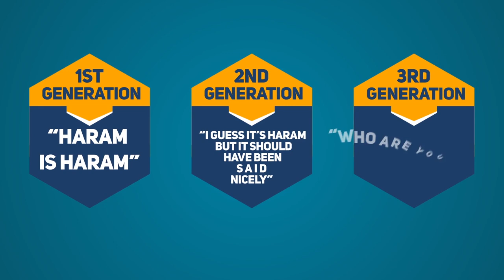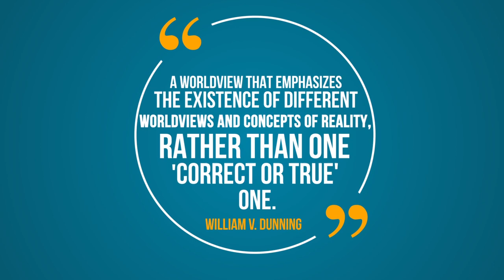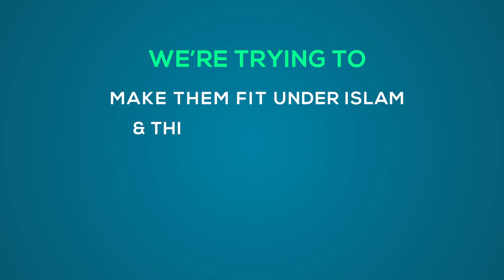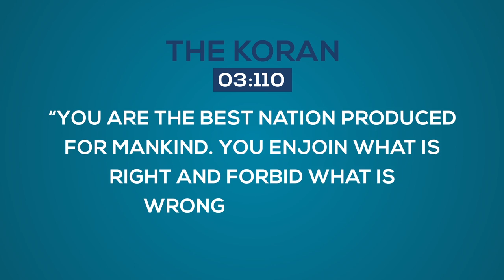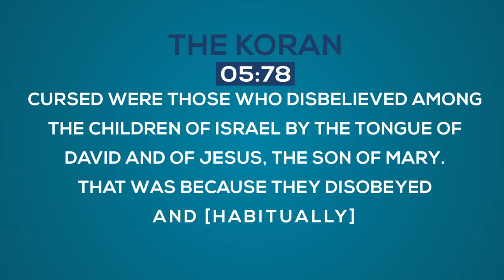Are You Using The Muslim Convenience Card? Ep. 2 | Clearing The Fog Series | Youssef Soussi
Card 1: Who Are You To Judge?
Card 2: Are You The Haram Police?

This series aims at clarifying relevant topics through relevant ways.

Youssef Soussi is born of a Tunisian father and an American mother. He speaks Arabic, English and French. He started his journey of knowledge locally with the world renowned Shiekh Walid Al-Menessey. His desire for more took him to Egypt where he finished the memorization of the Koran. He holds a bachelor's degree in Islamic studies along with various certificates & ijazaas. He travels around the country sharing the Islam rooted in Koran & Sunnah with a contemporary method. He is currently a rotating khateeb & lectures at universities, mosques & other venues.